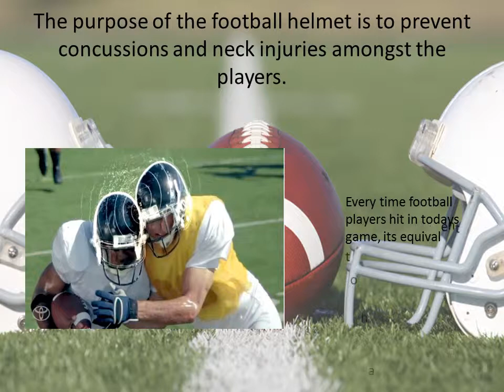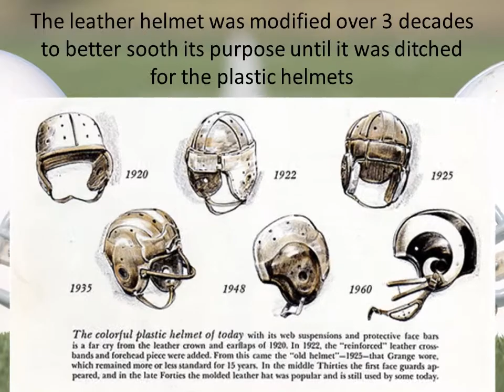Evolution of Football Helmets